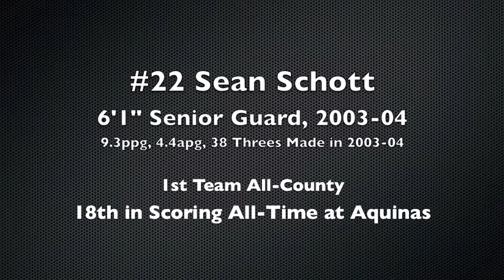Aquinas Hoops - Sean Schott 2003-04 Highlights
Louisville, OH
Guard Sean Schott
AquinasHoops.com